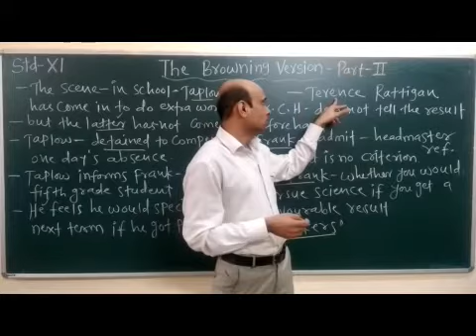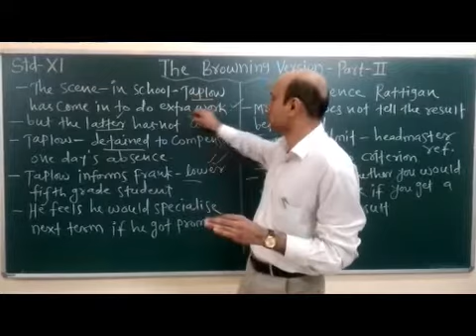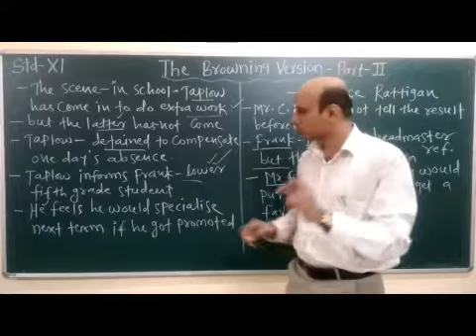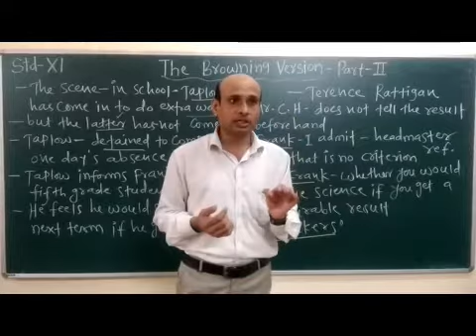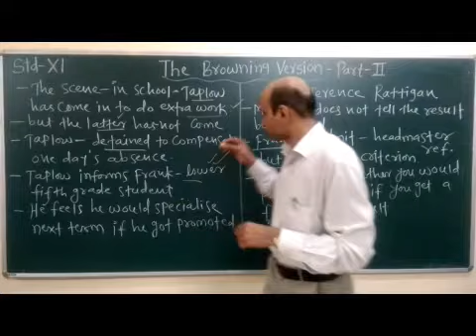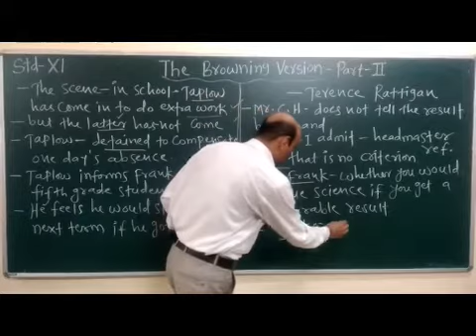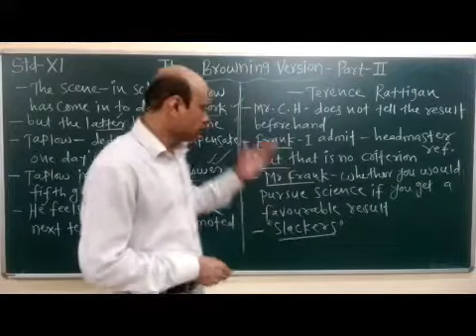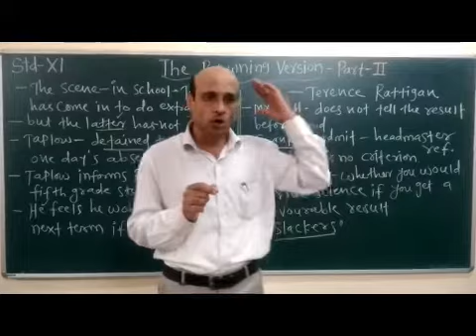XI English The Browning Version Part 2